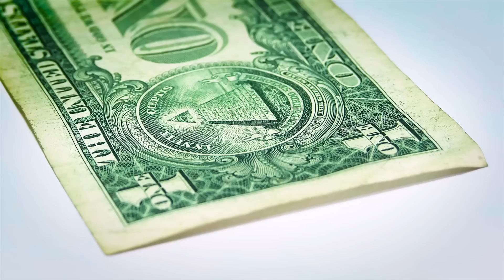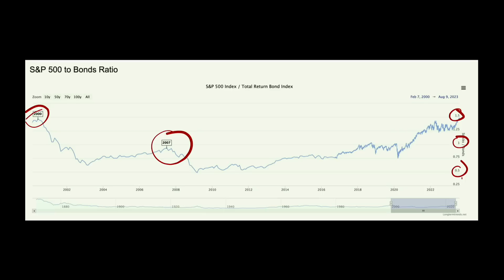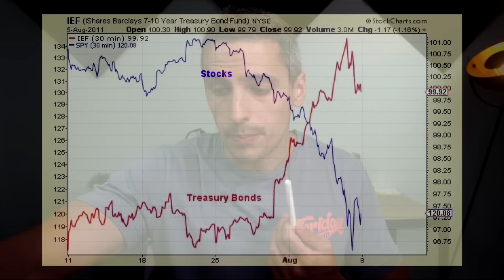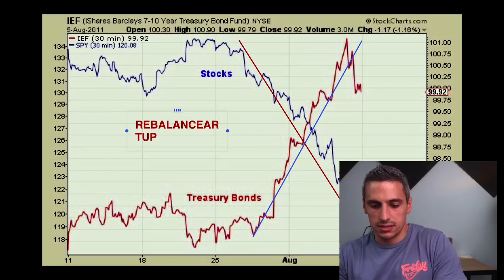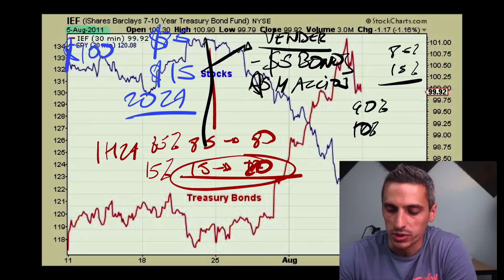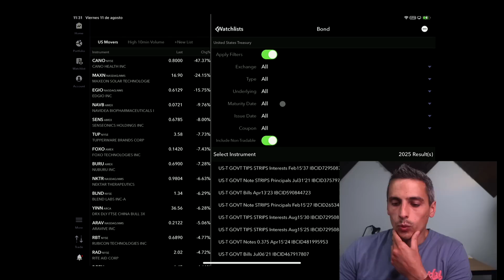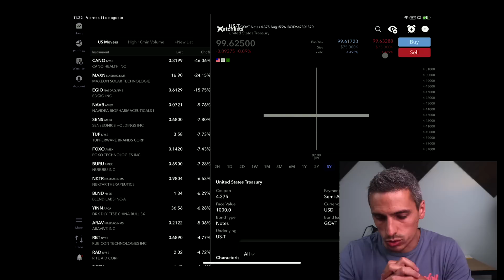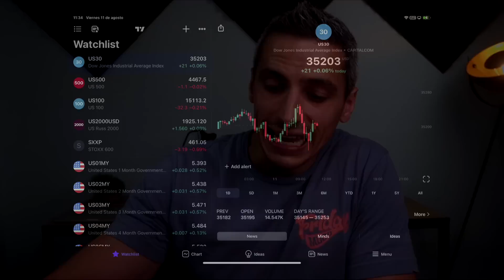Cómo COMPRAR BONOS?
Cómo comprar Bonos? Qué son exactamente los bonos? Por qué deberíamos de comprar bonos AHORA? Cómo nos pueden ayudar a generar todavía mayores rendimientos con nuestros portfolios? Todo esto y mucho más en el vídeo a continuación.

Mi Equipo